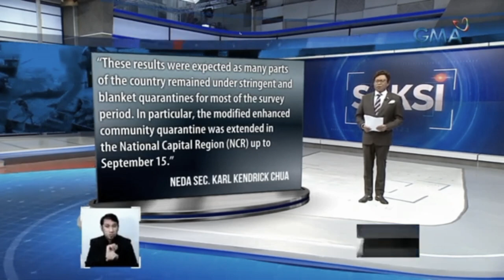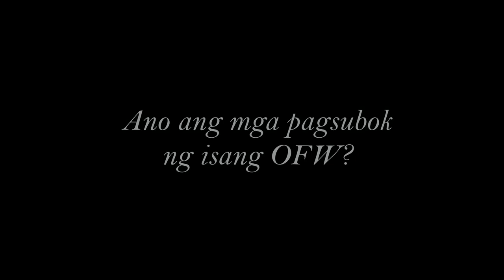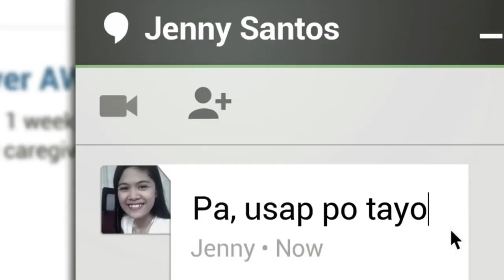Filipino Psychology Documentary